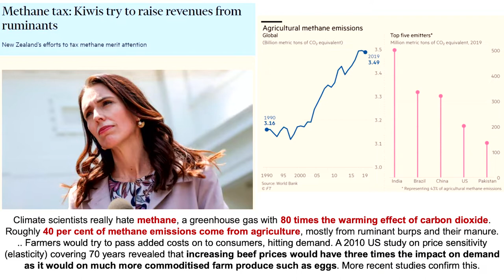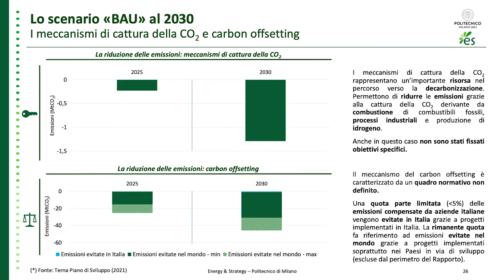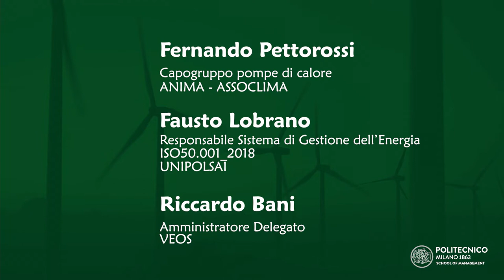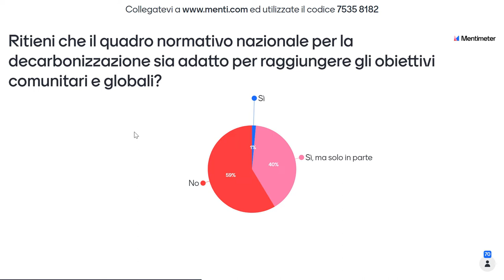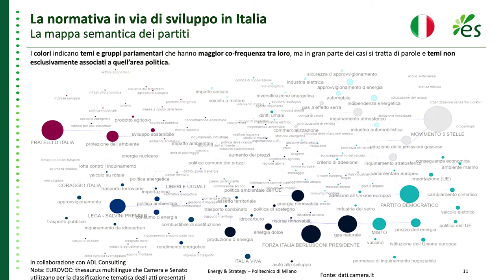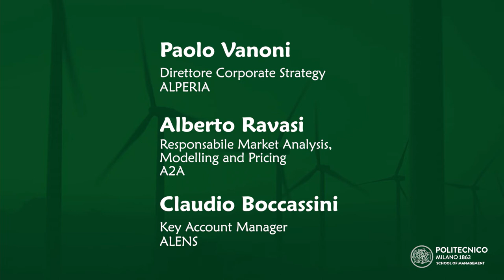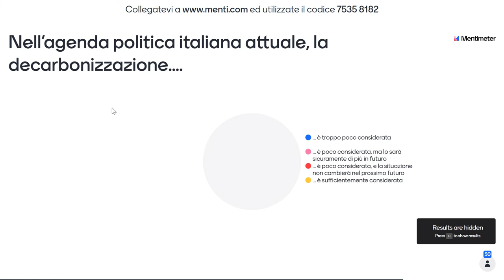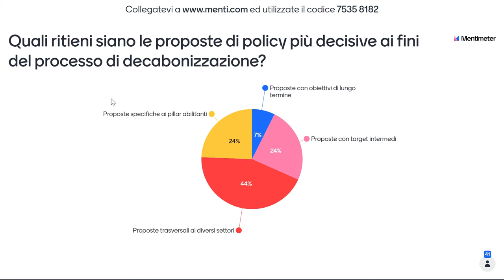Zero Carbon Policy Agenda 2022 - L’Agenda possibile per la decarbonizzazione del Paese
La prima edizione 2022 dello Zero Carbon Policy Agenda analizza i gap emissivi del nostro Paese e propone una guida concreta per favorire la decarbonizzazione. Il report – che adotta diverse “chiavi di lettura” fra loro complementari, ossia la stima dello scenario atteso e l’analisi degli obiettivi normativi – offre un quadro nitido sulle più recenti dinamiche che caratterizzano la decarbonizzazione nel nostro Paese.

In particolare sono analizzati i seguenti temi:

- La tematica della decarbonizzazione e la definizione dei pilastri per la decarbonizzazione analizzati nel presente Osservatorio

- Analisi dello stato dell’arte delle policy per la decarbonizzazione in Italia

- Stima dello scenario atteso di decarbonizzazione per il nostro Paese

- Valutazione dei gap(tra gli obiettivi auspicati e quelli raggiungibili nello scenario atteso) e delle potenziali challenge (incoerenze o conflitti potenziali)

- Proposizione di una agenda politica che consenta di colmare i gap e che possa costituire una guida concreta per il policy maker verso la decarbonizzazionezione.